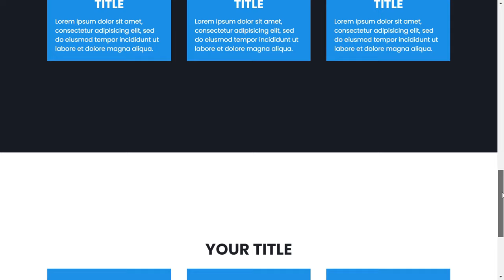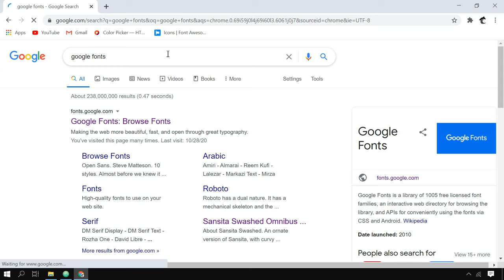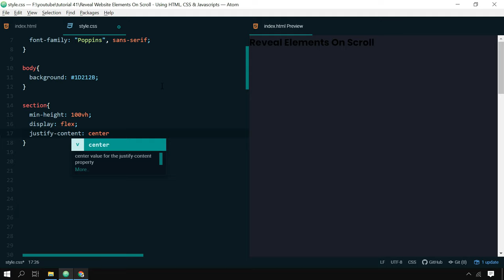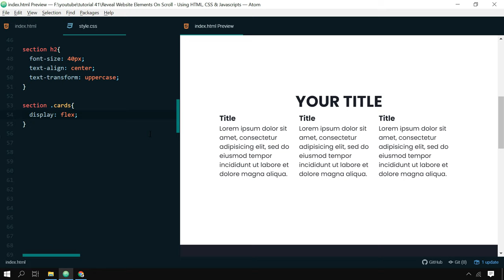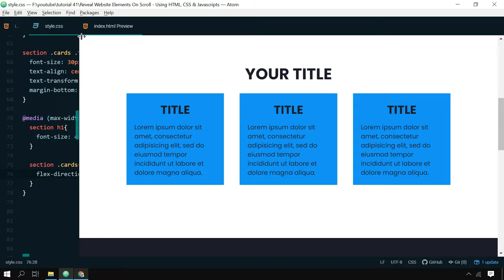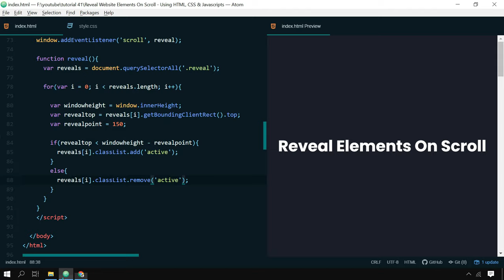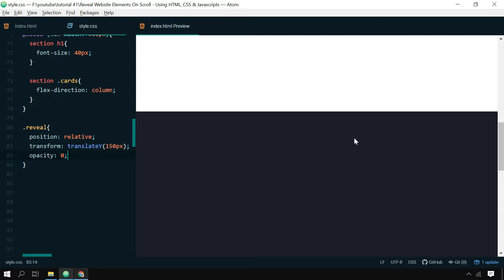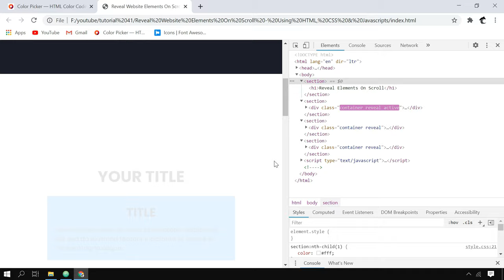Reveal Website Elements On Scroll | On Page Scroll Down - Using HTML, CSS & Javascript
In this tutorial, you can learn how to create a Website Element Reveal Function On Page Scroll Down using HTML, CSS, and Pure Javascript. This is a useful scrolling effect function when you designing an attractive website. So I think this tutorial will be much more helpful!

Book Me 🔖
∎ Book me to Convert your Figma, PSD, and XD Design to an HTML